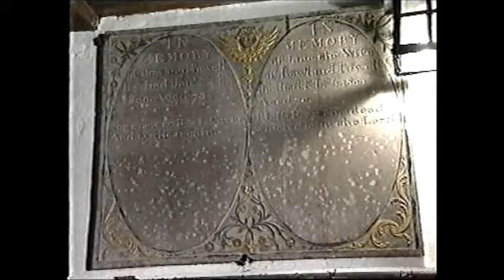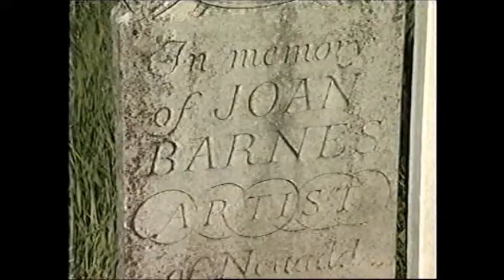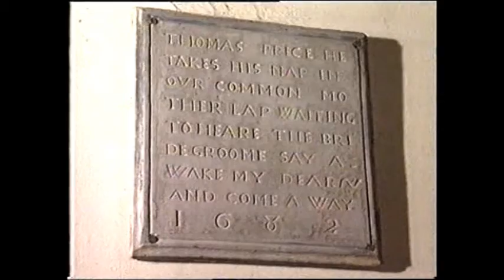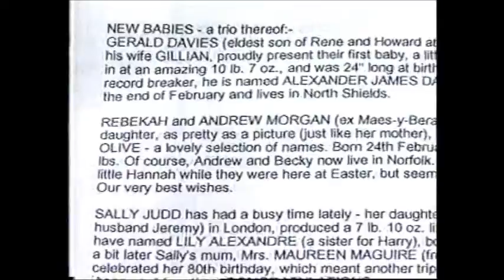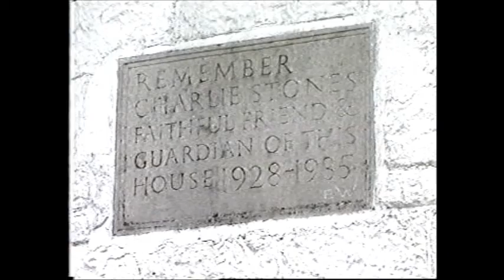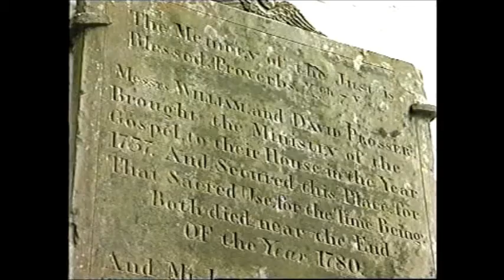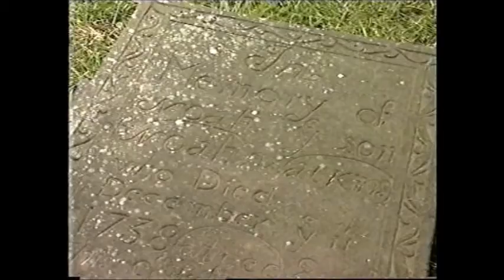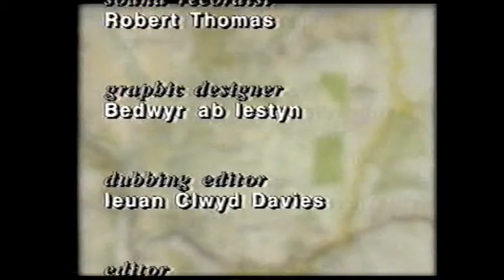Wild Tracks - Partrishow to Capel Y Ffin - Trevor Fishlock